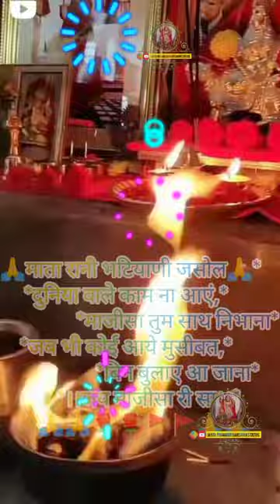. *खुशिया मिलती नहीं मा ,भरोसा रखना माजिसा माँ पर वो सब कुछ देती है सही वक़्त आने पर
. माजीसा राणी भटियाणी मंदिर दर्शन मंगल आरती 🙏🏻*खुशिया मिलती नहीं मांगने से, मंज़िल मिलती नहीं राह पर रुक जाने से, भरोसा रखना माजिसा माँ पर वो सब कुछ देती है  सही वक़्त आने पर..
जय माजिसा मम्मा की हुक्म घणी घणी खम्मा 🙏🏻🙏🏻जय हो माजीसा री सा 🙏🏻❤️🙏🏻

singer :-Anil nagauri
song जसोल री धनियाणी भटियाणी मां आवो आंगनीय
mataranistatus